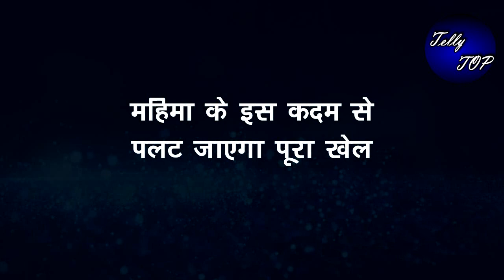YRKKH || महिमा के इस कदम से पलट जाएगा पूरा खेल, करने वाली है ये